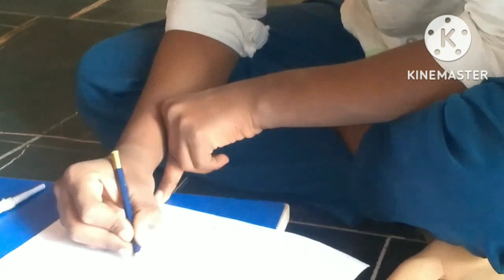viratkohli SKETCH part 2. PLZ HELP TO REACH THIS VIDEO TO KOHLI SIR